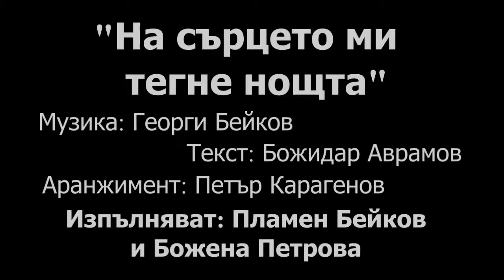НА СЪРЦЕТО МИ ТЕГНЕ НОЩТА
Музика - Георги Бейков, 1959 година
Текст - Божидар Романов, Аранжимент - Петър Карагенов
Изпълняват - Пламен Бейков и Божена Петрова
Документален запис от концерта-спектакъл "Сънувах сън", 25 октомври, 2013 година, Първо българско читалище "Еленка и Кирил Д.Аврамови", Свищов.
Трети национален фестивал на старата градска песен "Георги Бейков" - Свищов.